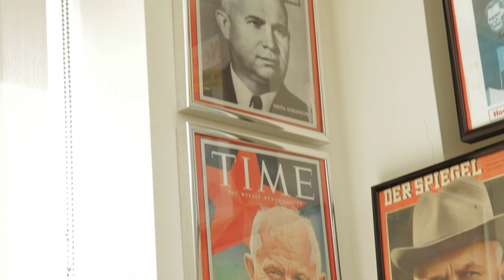EMBARGO - Promo Clip Emotion